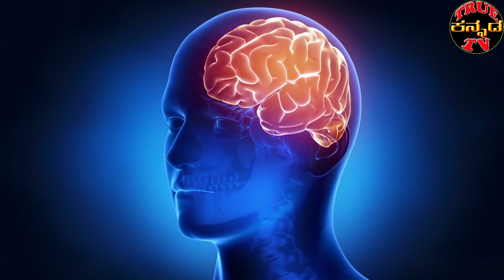Top 10 Interesting Facts in Kannada Episode 52 Top10amazingfactsinkannada | True Kannada Tv Facts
ಈ ವಿಡಿಯೋ ನಲ್ಲಿ ನಿಮಗೆ ಗೊತ್ತಿರಲಾರದಂತಹ ಮತ್ತು ನಿಮ್ಮನ್ನು ಆಶ್ಚರಿಗೊಳಿಸುವ 10 ವಿಷಯಗಳ ಬಗ್ಗೆ ಹೇಳಲಾಗಿದೆ ಈ ವಿಡಿಯೋ ನ ತಪ್ಪದೆ ಕೊನೆಯವರೆಗೂ ವೀಕ್ಷಿಶಿ
Friends True Kannada Tv gives you Kannada News, Mysteries In Kannada, Movie Gossips, Kannada Entertainment videos, Kannada interesting stories, short films, gives genuine information.

Video Elements Used:
Germany Miniature Wunderland
Once I have received your message and determined you are the proper owner of this content I will have it removed! ✅ The content of my videos is the purpose of entertainment. My video does not contain nudity or sexually explicit, harmless or dangerous content, is not violent or bloody, does not provoke hatred. I love everyone